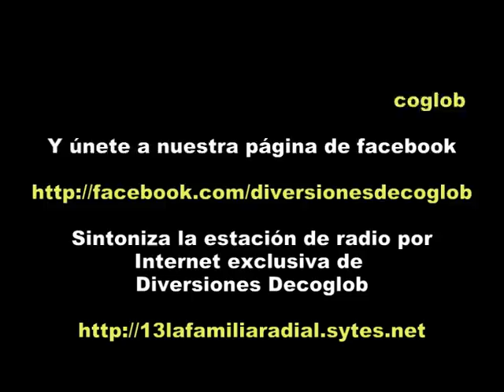CENTRO DE MESA PARA GRADUACIÓN (Parte Final) - GRADUATION TABLE CENTERPIECE (Last Part)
APRENDE A REALIZAR TU MISM@ UN BONITO CENTRO DE MESA PARA GRADUACIÓN, UNA EXCELENTE OPCIÓN PARA ENGALANAR LA FIESTA DE TUS HIJ@S EN ESE DÍA TAN ESPECIAL. AQUÍ TE MOSTRAMOS LA QUINTA Y ENTREGA.